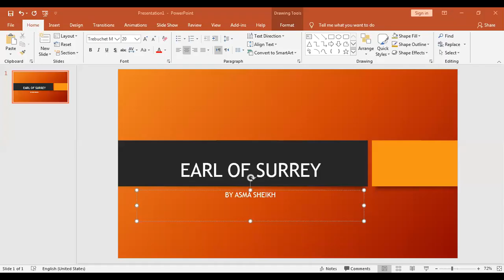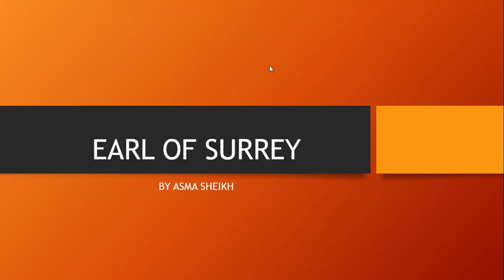1. THE LIFE OF HENRY HOWARD